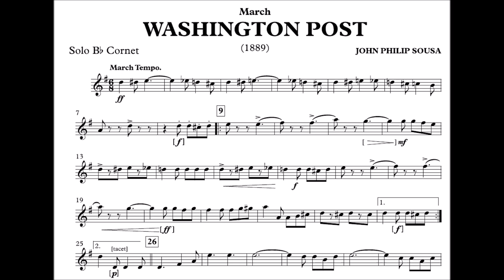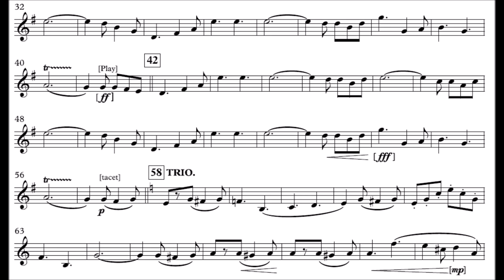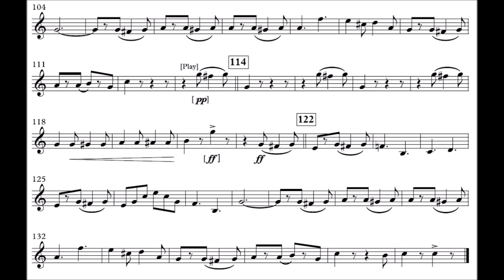The Washington Post - Cornet Bb Solo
Compositor: John Philip Sousa
Formação: Banda de Música
Gênero: Marcha

Outros vídeos com partituras para

Equipe do Portal Brasil Sonoro